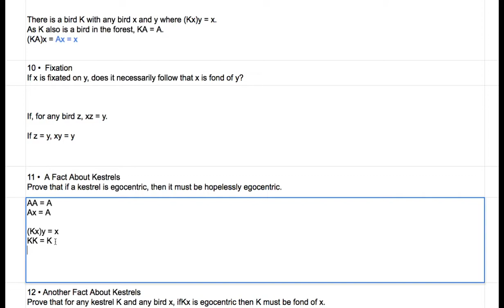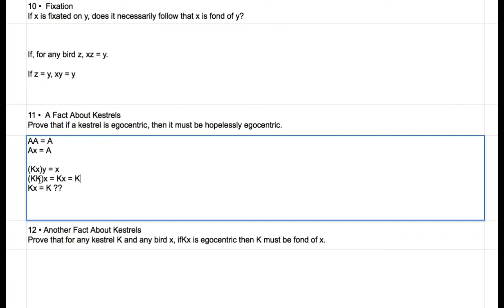[영어의 구조] 312 - 열한 번 째 퍼즐